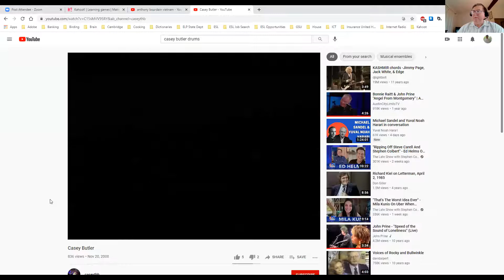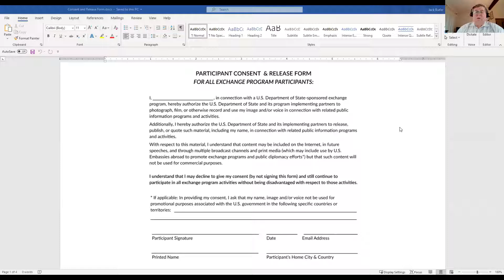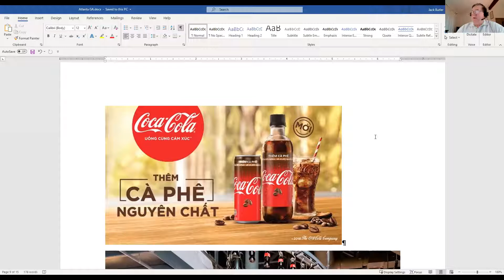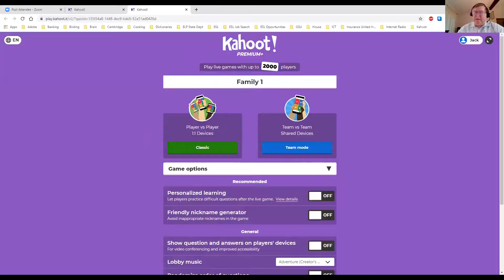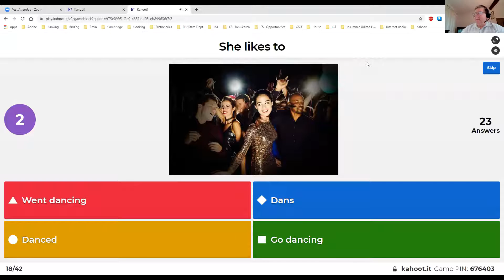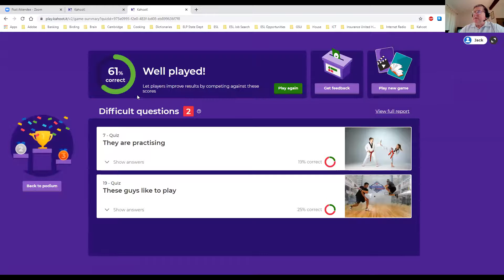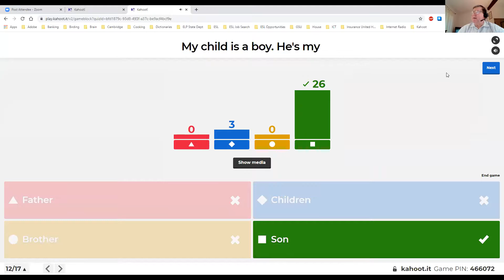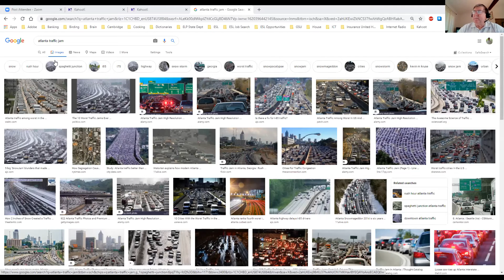7 May 2021 Speaking, Butler, Hue Univ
7 May 2021 Speaking, Butler, Hue Univ